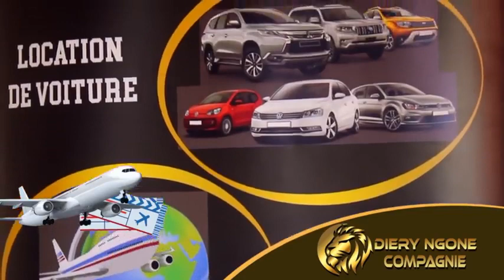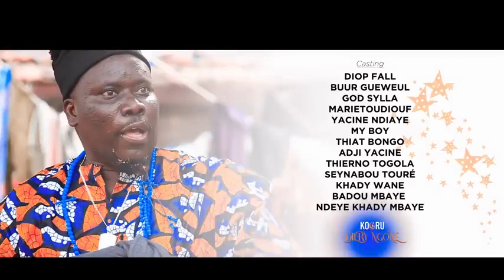kooru diery ngone episode 7 le 28 Avril 2022